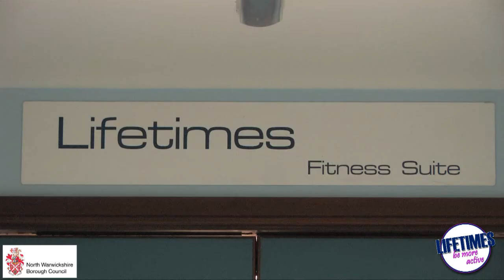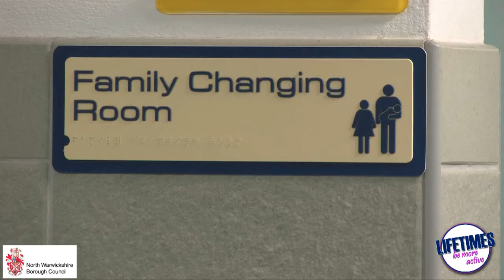Atherstone Leisure Complex virtual tour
Atherstone Leisure Complex is based in the Heart of Atherstone, our aim is to offer a fun and varied range of activities for the whole community in a clean, friendly and safe environment.